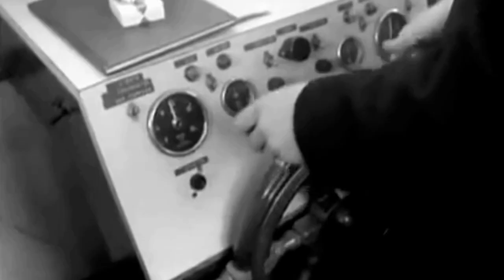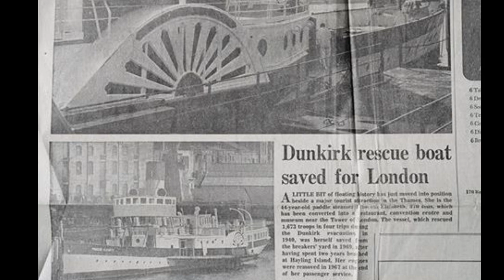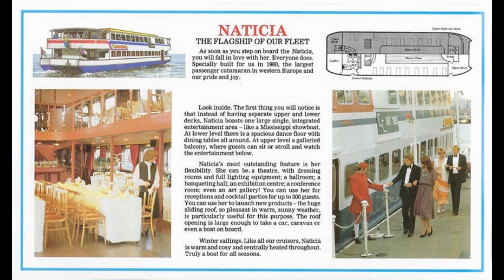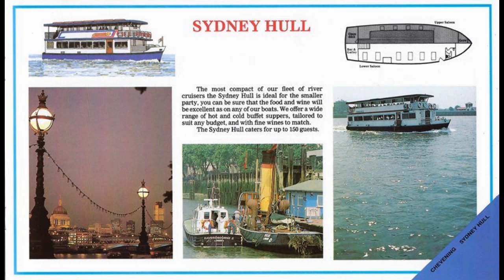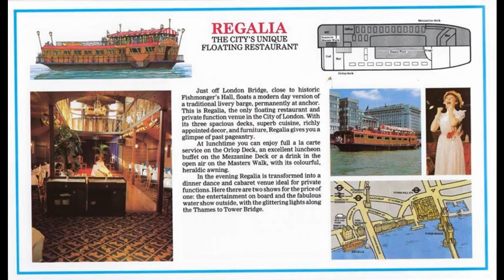| Catamaran Cruisers - A brief history (1968-2007)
In this episode we discuss the brief history of the passenger boat company Catamaran Cruisers